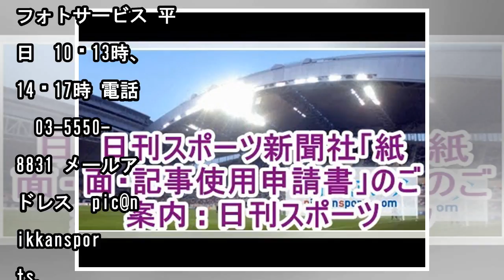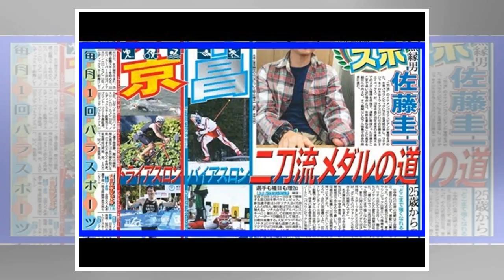日刊スポーツ新聞社「紙面・記事使用申請書」のご案内 : 日刊スポーツ